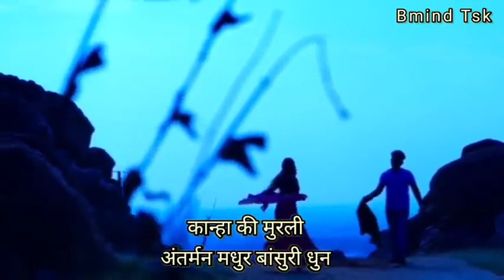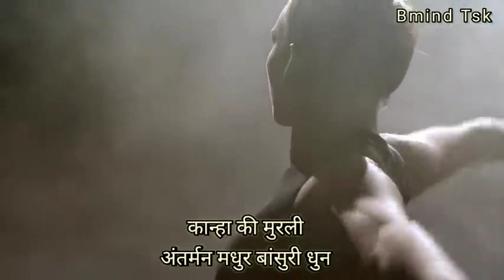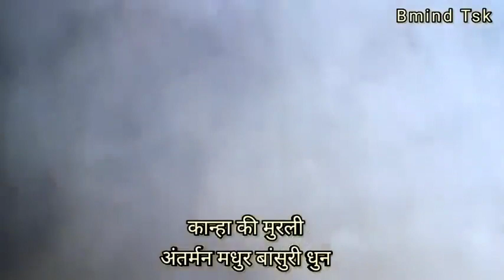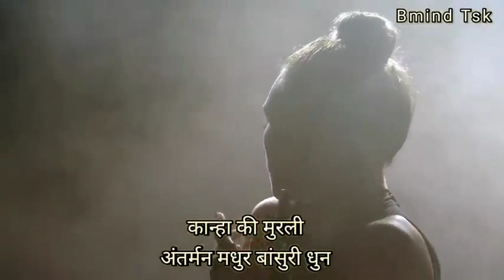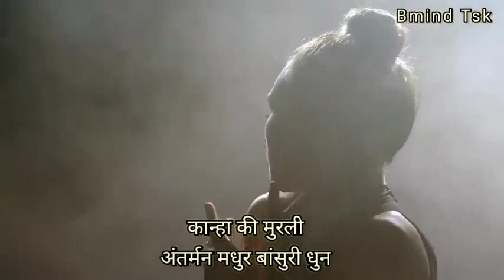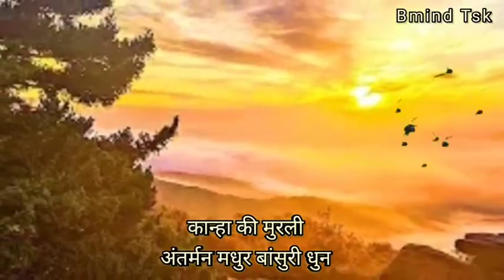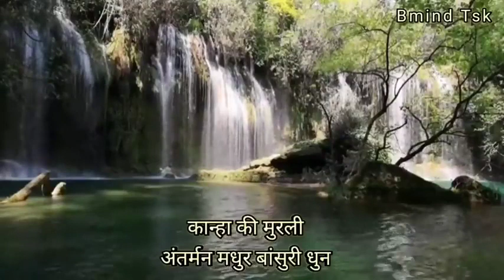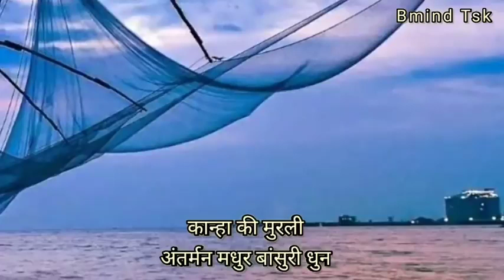Bansuri Meditation Music For Calm Mind || Body Relax Music || Good Morning || Relaxing 0000 Music √